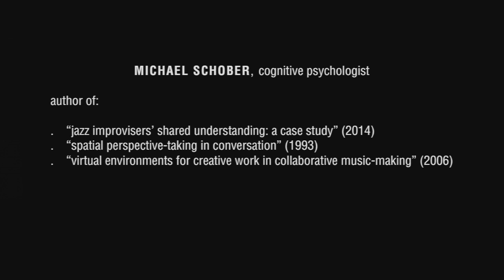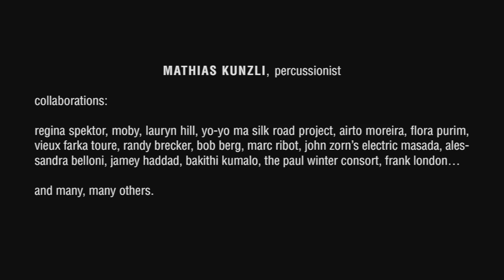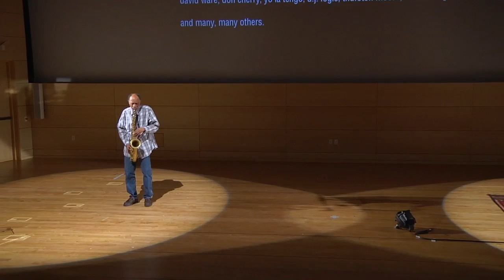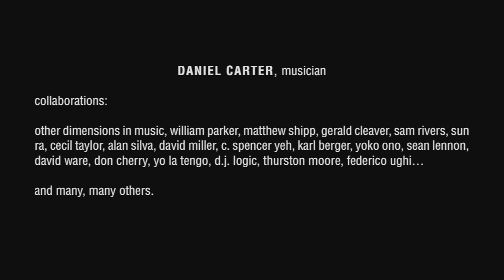AfterTaste 2015: Inside Imagination | Social Dynamics in Space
What does it take to imagine? We live in an era of environmental crisis and political unrest when complex systems and data analysis dictate projections of an uncertain future. Interiorists study existing places and are charged to imagine new worlds. In AfterTaste 2015 we draw inspiration from artists, educators, writers, and scientists who work to transcend what we know, to catapult culture into areas inspired and new.

This hybrid discussion and concert begins the AfterTaste conference, featuring Joel Towers, Jonsara Ruth, Michael Schober, Mathias Kunzli, and Daniel Carter.

Designers and thinkers who cultivate the imagination conjure futures, thinking beyond problem solving to that which has not existed before. What is the spark that creates new possibilities? How can we promote and develop imaginations that can envision and create interiors for an unknown future, rather than being beholden to the past?  How can we cultivate the unknown in a culture increasingly defined by big data and digital devices of distraction?

Imagination alchemists, designers and experts gather to think and enact new possibilities and alternative paths through the interior of the imagination.

Saturday, February 28, 2015 at 10:00 am to 6:00 pm
Anna-Maria and Stephen Kellen Auditorium, Sheila C. Johnson Design Center